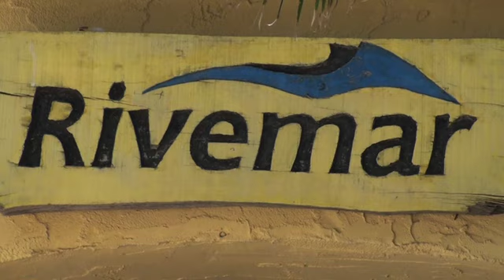Barcos de Rivemar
Echa un vistazo a nuestra flota de barcos, con las dos nuevas adquisiciones: los catamaranes